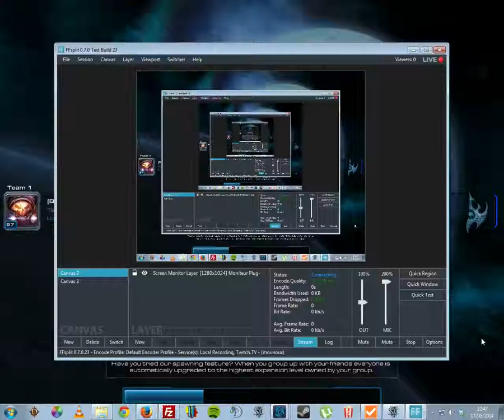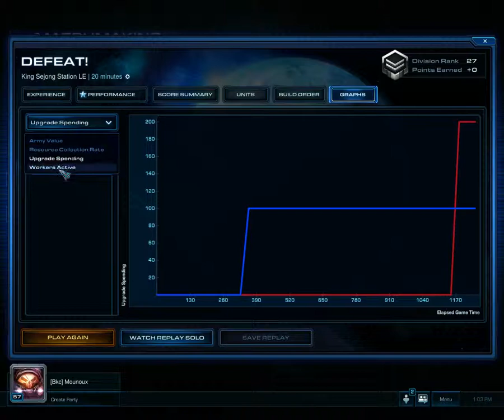Bkc Ladder Mounoux TvP King Sejong Station